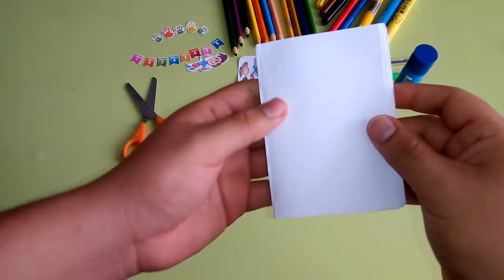COMO HACER UN FANZINE APRENDO EN CASA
Aprende a hacer un fanzine aprendo en casa 🏠